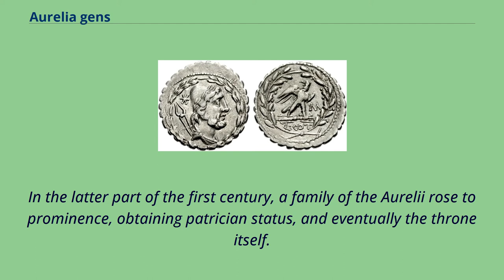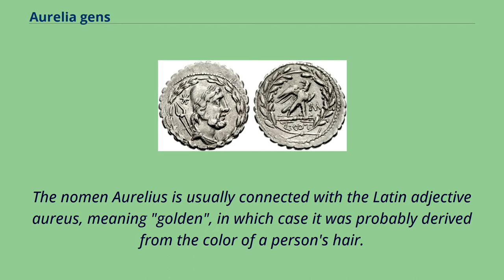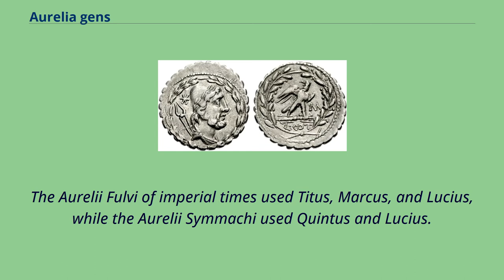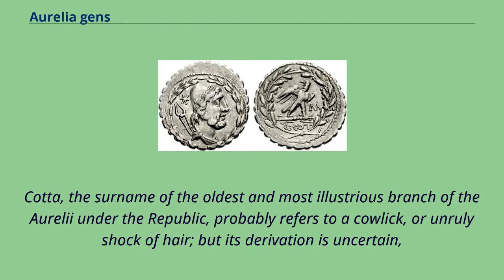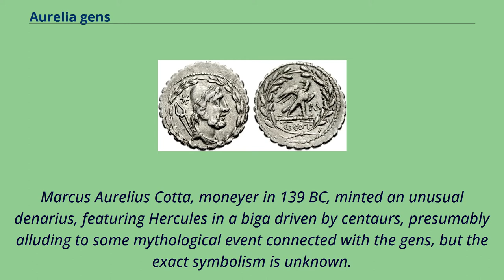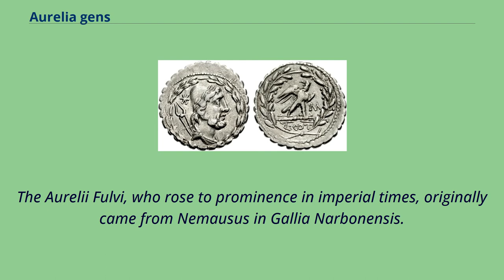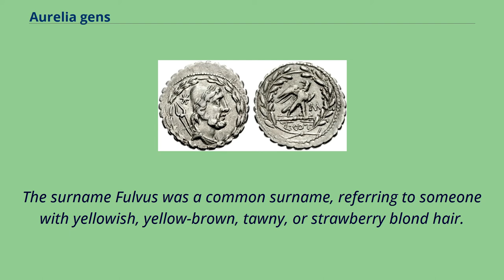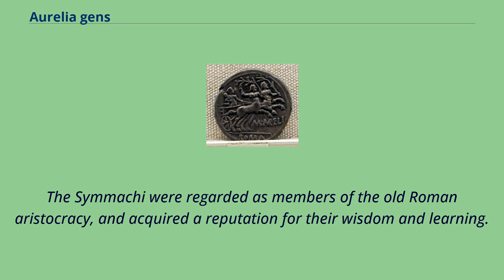Aurelia gens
Denarius of Lucius Aurelius Cotta, 105 BC. The obverse is identical with the coins of Lipara, captured by Gaius Aurelius Cotta in 252 BC. The reverse depicts the triumph awarded for this victory.
The gens Aurelia was a plebeian family at ancient Rome, which flourished from the third century BC to the latest period of the Empire.
The first of the Aurelian gens to obtain the consulship was Gaius Aurelius Cotta in 252 BC. From then to the end of the Republic, the Aurelii supplied many distinguished statesmen, before entering a period of relative obscurity under the early emperors.
In the latter part of the first century, a family of the Aurelii rose to prominence, obtaining patrician status, and eventually the throne itself.
A series of emperors belonged to this family, through birth or adoption, including Marcus Aurelius and the members of the Severan dynasty.
In 212, the Constitutio Antoniniana of Caracalla （whose full name was Marcus Aurelius Antoninus） granted Roman citizenship to all free residents of the Empire, resulting in vast numbers of new citizens who assumed the nomen Aurelius,
in honour of their patron, including several emperors: seven of the eleven emperors between Gallienus and Diocletian （Claudius Gothicus, Quintillus, Probus, Carus, Carinus, Numerian and Maximian） bore the name "Marcus Aurelius".
So ubiquitous was the name in the latter centuries of the Empire that it suffered abbreviation, as Aur.
, and it becomes difficult to distinguish members of the Aurelian gens from other persons bearing the name.
The nomen Aurelius is usually connected with the Latin adjective aureus, meaning "golden", in which case it was probably derived from the color of a person's hair.
However, Festus reports that the original form of the nomen was Auselius, and that the medial 's' was replaced by 'r' at a relatively early period; the same process occurred with t...